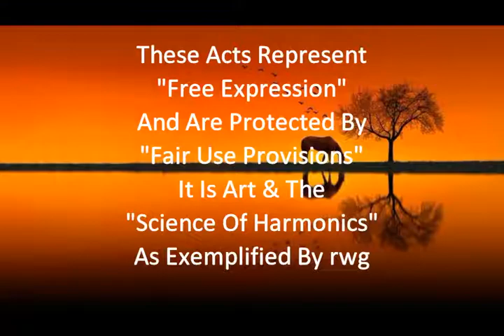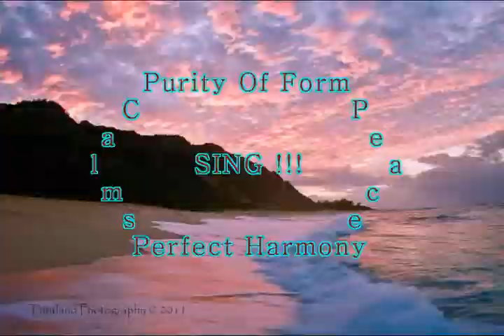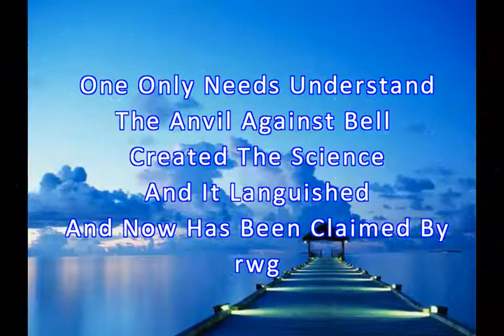Nils Lofgren Points A Finger The Kids & Says "You" + Me + rwg = Continuity (#226)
#193 - Luke Combs "Does To Me" (#193)
#192 - Stephen Stills "Wooden Ships" (#192)
#189 - Jim Cutty & Blue Rodeo "1000 Arms" (#189)
#188 - Berlin "Take My Breath Away" (#188)
#187 - Justin Hayward Live "Forever Autumn" (#187)
#186 - Gary Louris & The Jayhawks "Tampa To Tulsa" (#186)
#184 - Kid Rock "Cowboy" (#185)
#183 - Shaun Morgan & Seether "Breakdown" (#184)
#182 - Otis Redding "(Sittin On) The Dock Of The Bay (#18